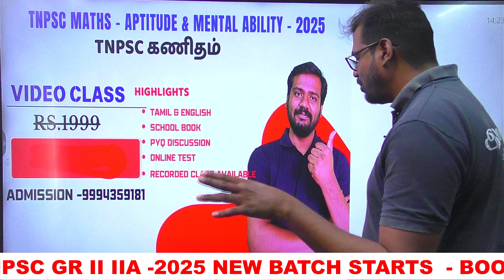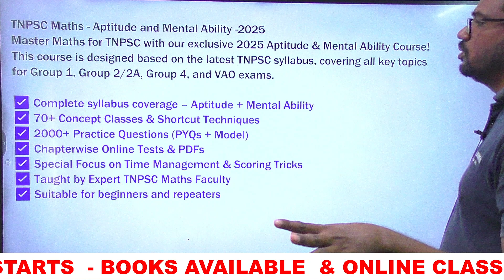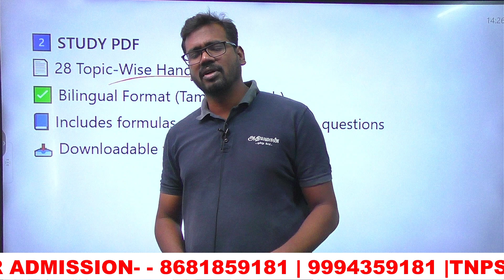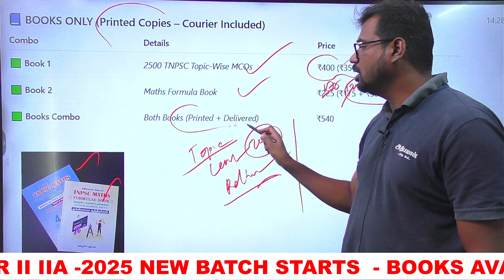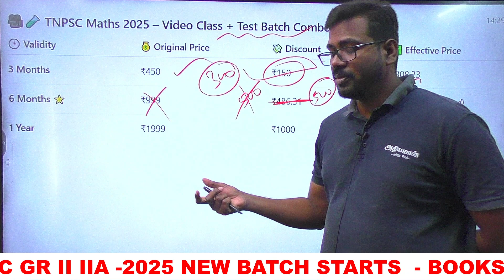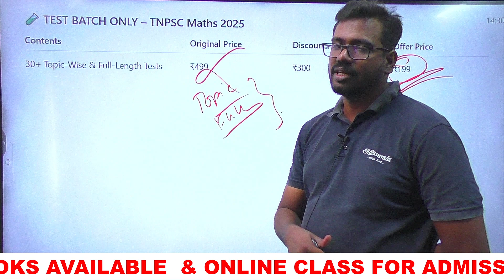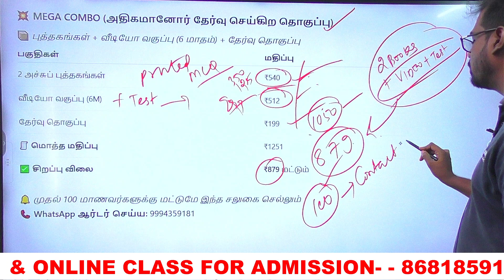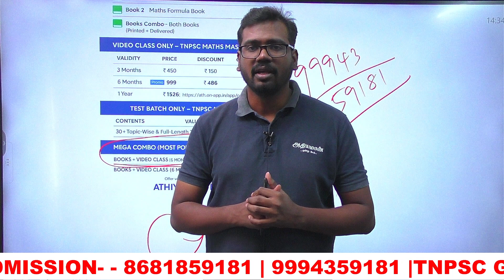TNPSC Maths ல பயமா? கணிதம் இப்போ வேற லெவல்! TNPSC Maths Batch Video Class Test Books Vijayan sir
📚 TNPSC MATHS 2025 – FULL COMBO OFFER!
🎯 Covers Group 1, Group 2/2A, Group 4, TNEB, Police & Forest Exams
📘 Medium: Tamil & English Bilingual
💥 Combo Includes:
✅ 2 Printed Books (MCQs + Formula Book)

📞 Call / WhatsApp Support:
DIRECT BUY
➤ Maths Mastery – Video Class

TNPSC TAMIL PYQ TEST @Rs.175 / only  7000+QTS

🎯 Welcome to Athiyaman Academy – Your Trusted TNPSC Partner!
We guide TNPSC aspirants to success in Group 1, Group 2, 2A, Group 4, VAO & Police Exams – in Tamil and English Medium.